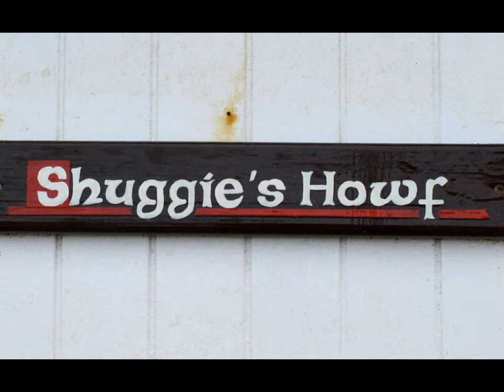Kayaking through the years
Images from kayak adventures in the islands of the west of Scotland over many years